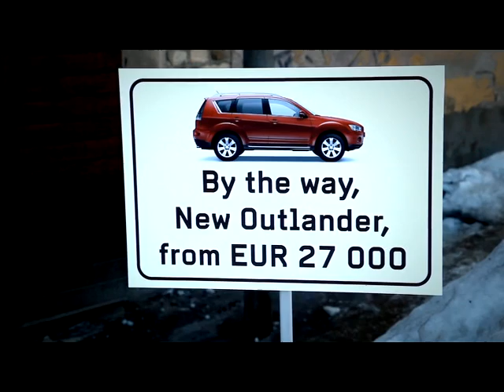Adwards 2011 entry: Mitsubishi Outlander Ziema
Iesneidzējs: !Mooz
Klients: MML Imports
Vai šoziem bijāt Rīgā? Ja nebijāt, pastāstīšu. Te bija tā sasnidzis, ka durvju vietā dzīvokļos kāpām pa logu. Un tad vēl tās mašīnas. Piesniguši kalniņi ne mašīnas. Protams, ja tu brauc ar Mitsu, tad nekādu problēmu...